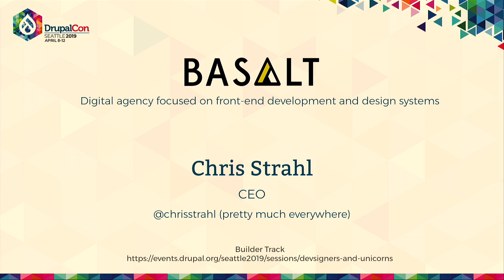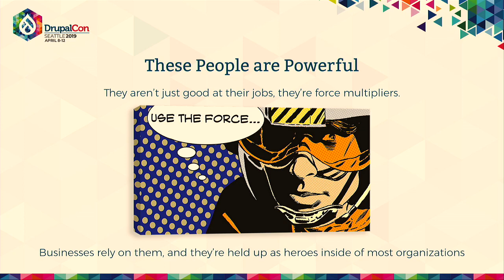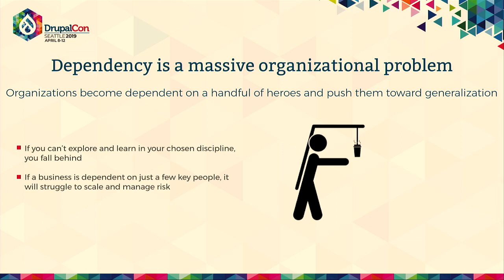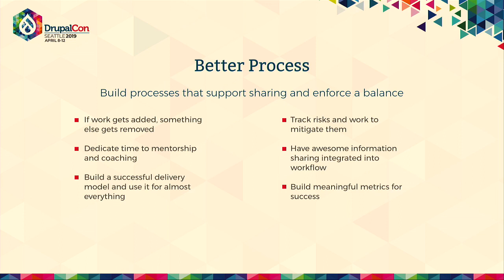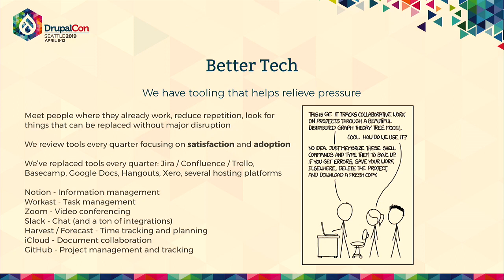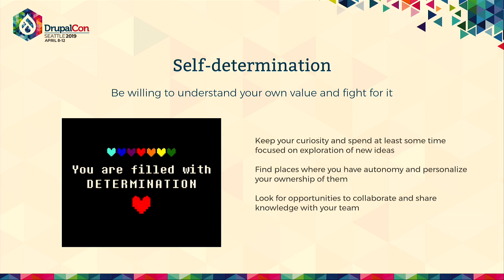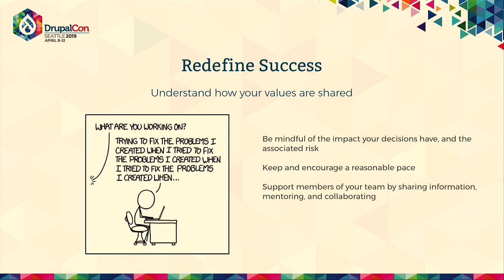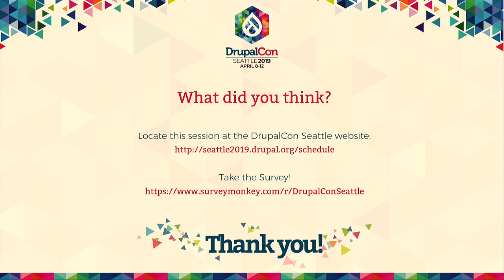DrupalCon Seattle 2019: Devsigners and Unicorns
As our industry matures, we become more specialized and focused in our disciplines. However, web applications are still commonly built in ways that require a deep knowledge of all of the moving parts in order to fully contribute. We see this regardless of organization: large enterprises, small web applications, and even communities like Drupal. As our capabilities to build with technology grow, we desire to mitigate that complexity through comprehensive understanding while still remaining specialized within our discipline.

Enter, the Unicorn. Many organizations have these, but it's usually only one or two. They’re called “rockstars”, “10x’ers”, “magicians”, or other names that call them out as special. These are the people that really know the tech and all it’s quirks. They’ve taken the time to understand the ins and outs, and they’re the first person others ask when questions arise. They’re a huge force multiplier, but also unbelievably rare. Organizations often go to great lengths to hold on to them or risk much of the institution’s knowledge walk out the door.

Like the Unicorn, the Devsigner is also a rarity. To most organizations, they’re one of the elite few who has been able to build a tenuous bridge over the chasm between design teams and developers. Whether they are considered an “artsy” developer, or a “technically-minded” designer, they sit between these roles, seemingly omniscient in their ability to represent the “other side” to each team. With one foot in each world, but never fully belonging to either, organizations doom these talented souls to be the panacea for true collaboration between their teams.

Doesn’t it seem strange that despite our industry’s trend toward specialization, we still rely so heavily on a small group of generalists to understand such a broad spectrum of technology AND people? Wouldn’t it be better to have people spending time deeply examining their chosen discipline rather than broadly touching so many different things? Is there a ceiling to the complexity that our unicorns and devsigners can handle?

Modern changes to the way that designers and developers interact has begun to enable our ability to contribute to software projects without the need for comprehensive understanding. Further, as design and development move toward convergence and overlap, the chasm between these teams is closing. I’d like to explore how these trends enable us to “go deep” within our chosen specialization, relieve pressure on our Devsigners and Unicorns, and create better software products.

This session is appropriate for all experience levels. Individual developers, designers, and project managers should come away with some strategies and ideas about how to preserve work / life balance, respect and value contibutors, and find the time to explore the things they're most passionate about inside of organizations. Leaders of companies will understand how to invest in their contibutors, attract and retain better talent, and combat hero culture.